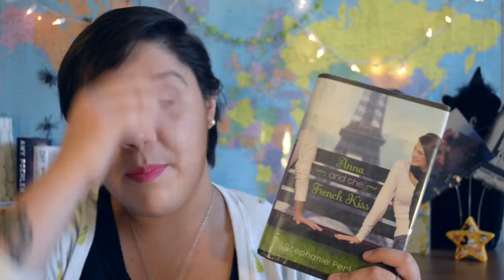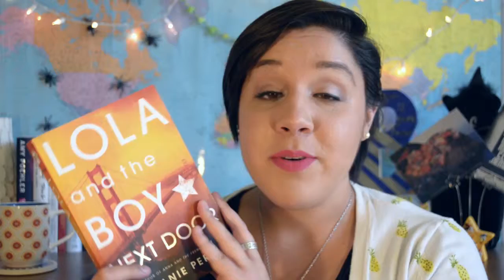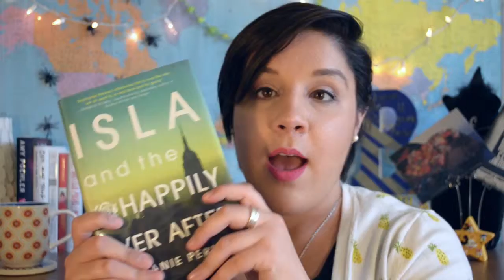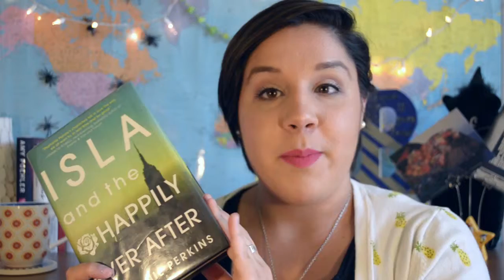Anna/Lola/Isla - Stephanie Perkins | beesquared20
Have you read these books? Tell me your favorite!